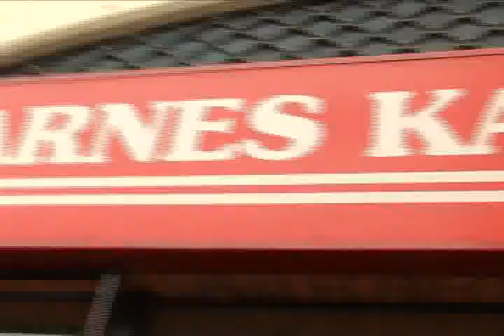COMERCIO CERRARÁ ESTE 18 Y 19 DE SEPTIEMBRE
Distintos horarios regirán este fin de semana en el comercio del valle de Aconcagua, si bien el día 19 es feriado irrenunciable por lo que el comercio estará cerrado, este fin de semana también habrán modificaciones en horas de cierre de diferentes locales